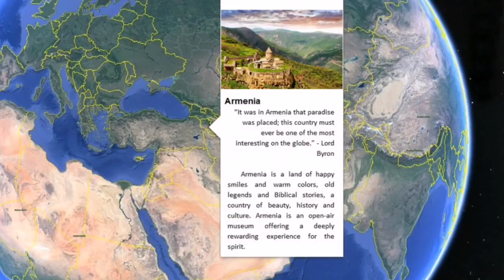Առաջին գերին սարսափելի գաղտնիք բացեց. Նոր պատերազմ են սկսելու՞